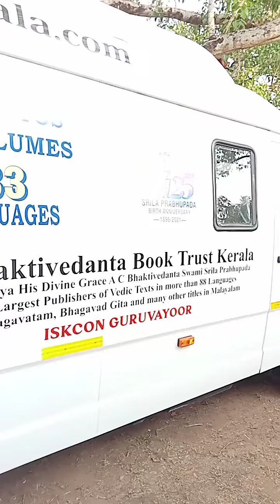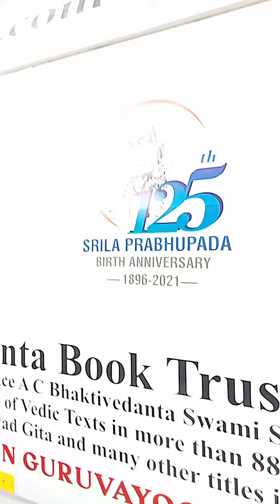ISKCON Guruvayur In Kandakurumbakavu Pooram March 2022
🙏 Hare Krishna . 🙏 Om Namo Narayana . Om Namo Bhagawathe Vasudevaya . 🙏